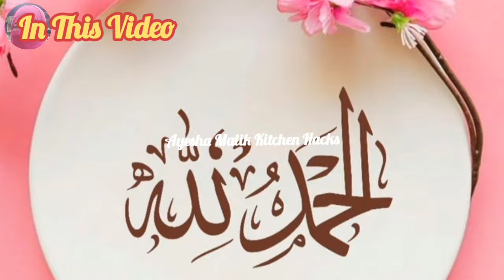How To Clean Fridge | Fridge Saaf Karne Ka Tarika | Fridge Cleaning Tips | Tips And Tricks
Welcome to my you tube channel Ayesha Malik Kitchen Hacks
20+ Best Kitchen Tips & Hacks To Save Ur Money & Time 😱| How To Keep Kitchen Clean and Organized
इस तरीके से एक पुराना मोजा और एक कंघि से करे अपने फ्रीज को नया जैसा साफ मिनटो मे 😯
You will be shocked Put Hair pin on the Hanger😱 | kitchen tips | money saving tips | cleaning tip
Smartly Save Ur Money & Time with 1 Thing 😱| How to Cool Home in Summer without AC and Air Cooler 🥶
WASH YOUR CLOTHES IN NO TIME || WASHING MACHINE HACKS AND TRICKS by aneela g home tips and tricks
5 Surprising Kitchen tips that Women Shock in cleaning | Home Tips & Tricks | Kitchen Hacks
How To Clean Fridge | Fridge Saaf Karne Ka Tarika | Fridge Deep Cleaning Tips | Tips And Tricks
Desi Ghee Recipe | HowTo Make Desi Ghee At Home From Curd/Dahi | Desi Ghee Banane Ka Tarika
Roti Waly Rumal Dhony Ka Trika | Rotion k Rumal Se chiknai  Kesy Khatm Kren | Kitchen Cleaning Tips
Plastic Bottle Reuse Ideas | Plastic Bottle Craft Ideas | Plastic Bottle Life Hacks |Plastic Bottles
No Onion No Tomato Instant Salan Masala Recipe | Curry Powder Masala Recipe | Handi Powder Masala
Fridge ky nichy Waly hissy ko thik krny ka tarika | فریج کا نیچے والا حصہ کولنگ نہیں کرتا

30- Three Minutes Habits For Well Organized & Clean Home🏡30 Zero Cost Habits For A Wise Housewife
Fridge freezer Cleaning - Fridge Saaf Karny Ka Tarika - How to clean fridge - remove stuck ice Urdu
Smartly Save Electricity Bill With Just 1 Thing 🤑| 8 Best Kitchen tips and tricks |Money Saving Tips
Ball Point Or Ink K Dagh Door Krne ka tarika | Remove Ball Point And Ink Stains From  Clothes & bag
Fridge Saaf Karne Ka Tarika, Fridge kese saaf kare,How to clean Fridge, How to Remove Ice from Fridge, Fridge Cleaning, Deep Cleaning of Fridge Remove ice from Fridge, Remove smell from Fridge, Remove stains from Fridge. I have shared home remedy for Fridge Cleaning simple method, Extreme Deep Cleaning Tricks Of Refrigerator. I have shared Refrigerator cleaning tips and tricks.
Aj ki is video main apko bataya jayea  ga k
1) fridge ki smell dur karne ka tarika
2) fridge ki badboo ka ilaj
3) fridge ki saaf safai kaise kare
4) fridge ko kaise chamkaye
5) fridge ko saaf karne ka tarika
6) fridge ki baraf pighalne ka tarika
7) fridge ke daag kaise saaf kare
8) how i deep clean my fridge
If you have any question or suggestion for please I
want to know in comment box. thanks
freez saaf karne ka desi tarika, freez saf karne ka gharelu tarika, freez cleaning hacks, fridge hacks, fridge cleaning hacks, how to clean fridge at home, kitchen tips, cleaning tips, kitchen hacks
Karely ki karwahat khtam karne ka tarika | Karele dhone ka tarika | bittergourd recip
how to clean a fridge freezer, stuck ice cleaning, stuck ice remove from fridge freezer, freezer cleaning, how to clean, how to clean fridge, freezer ice not make again, Urdu Hindi fridge saaf karny ka Tarika, kin food secret,aneela g home tips
How To Clean Wash Room | Cleaning Hacks | Kitchen And Home Cleaning Tips
In Summer Refrigerator not cooling properly easy sloution at home

Disadvantages of Turn off refrigerator at Night
Fridge cooling problems | fridge not cooling properly ? Easy solution at home

How To Clean Refegurater at home |Fridge Ki Barf Saaf Karne Ka Asan Tarika |cleaning tips

deep cleaning
fridge not cooling properly, fridge Low cooling, do not cooling fridge
nirmalas day book,save electricity,save electricity bill,how to save electricity at home,ways to save electricity